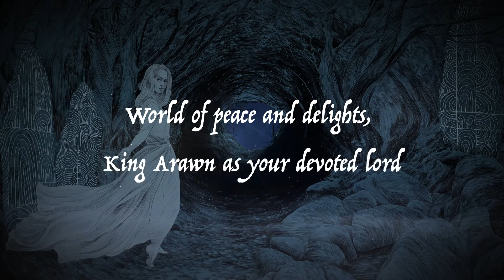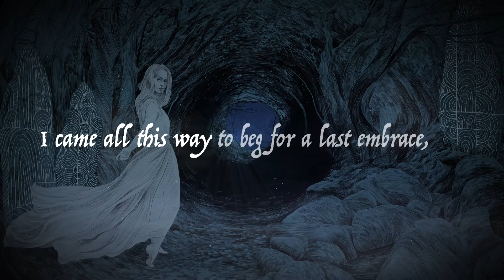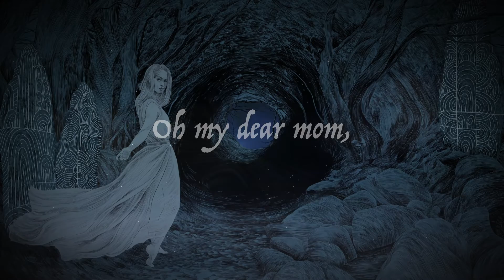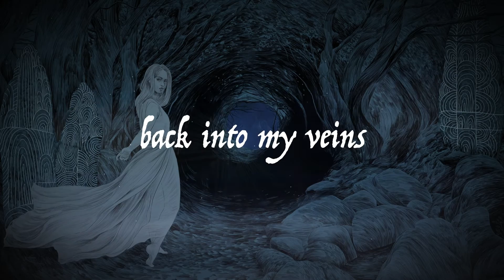Orkhys - Annwvyn (Official Lyric Video)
Label, Production: Guardians

**LYRICS**

Land of the forgotten, beyond the veil of death, wonderland
World of peace and delights, King Arawn as your devoted lord
Hard to descry, beyond the western lands, lashed by the wind,
Your hidden door stands on The Lundy Island or under the earth,
Close to the gate, stood a wild maiden, committed but scared
After days of travel, she will enter the world of Annwvyn

Oh my dear mom, your time had come, but I felt like an abandoned child

I came all this way to beg for a last embrace, your last sign of love
Your lessons, when I was a child
I'll remember all that you taught me
I will treasure it, it is your legacy, your precious gift
I learned by your side what centuries of wisdom have carried to us

Life must go on and I must learn how to live without you by my side

Your silhouette now disappears as I'm walking back to the earth
Life’s floowing back into my veins as I leave the world of Annwvyn